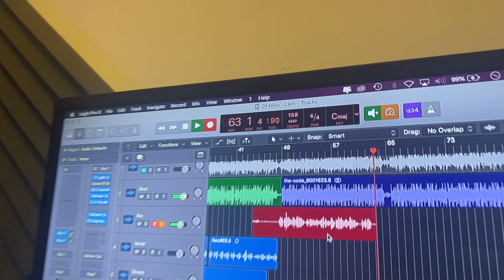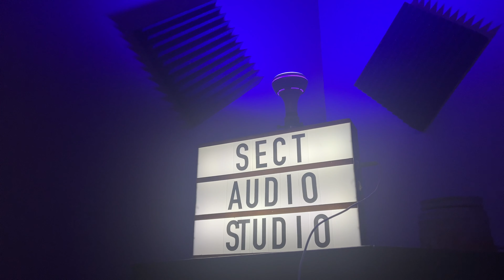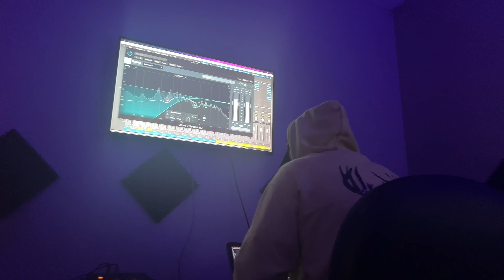The 2 most powerful words you can use | BTS